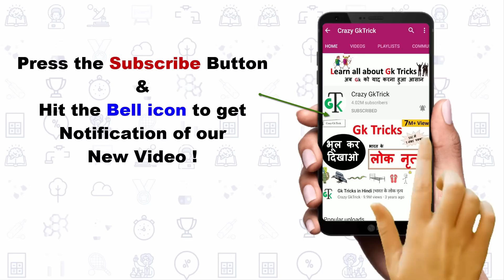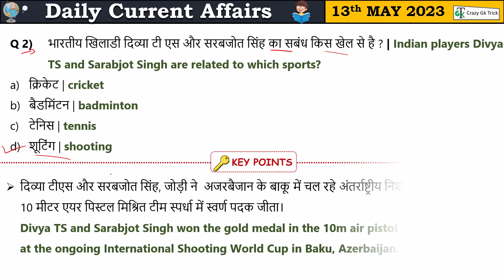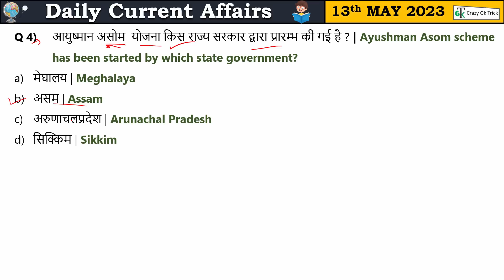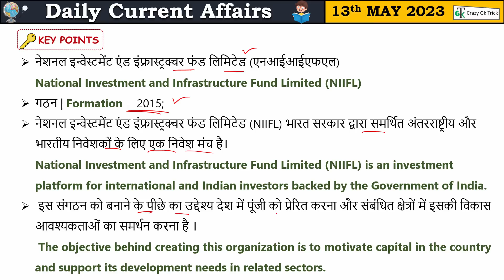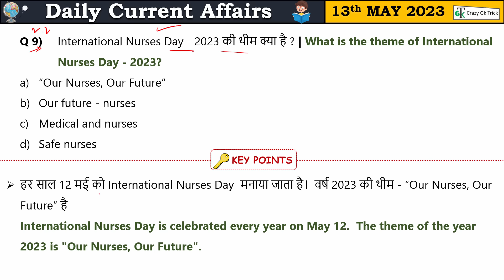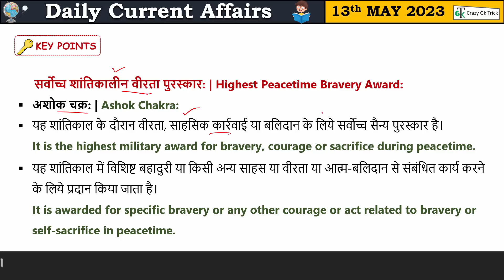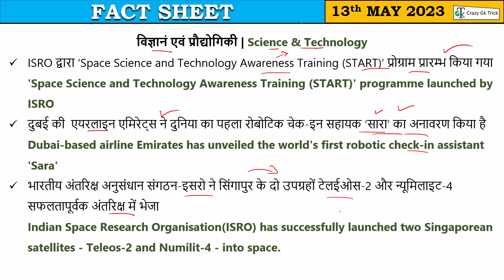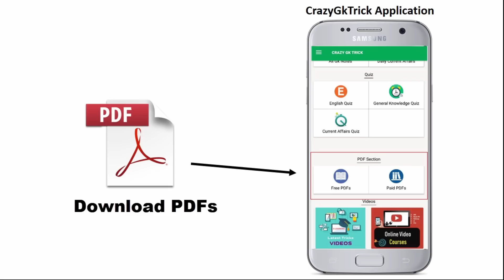13 May 2023 Current Affairs | Current Affairs Today | Daily Current Affairs | GK | Crazy Gk Trick